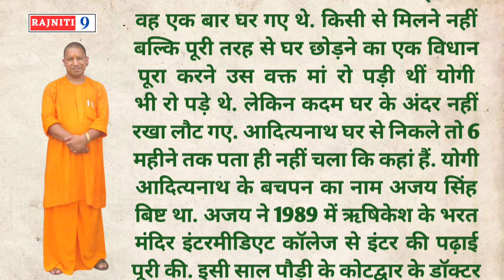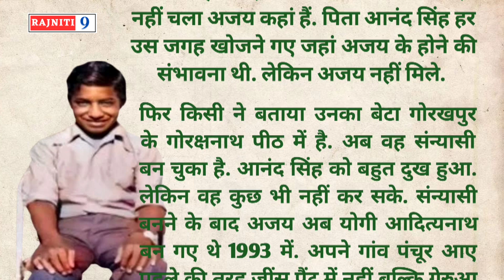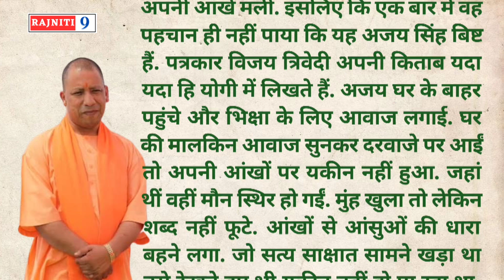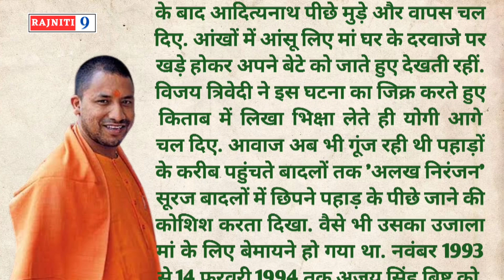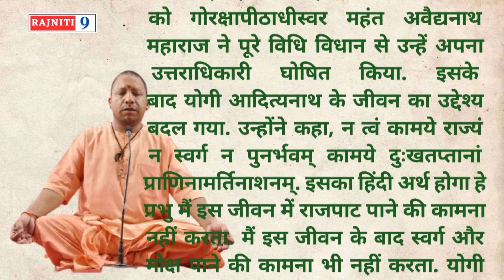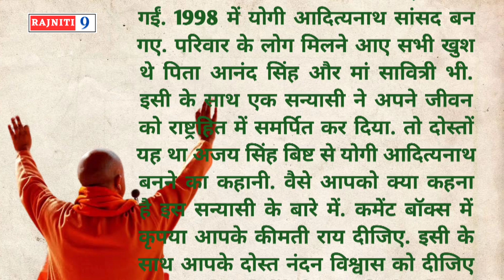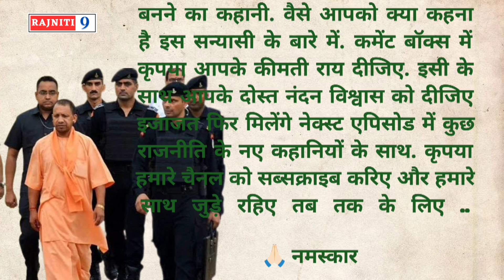एक युवा सन्यासी की कहानी | Yogi Adityanath कैसे बने सन्यासी | Unheard story of Yogi Adityanath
when Yogi Adityanath reached his own house to beg. the story of a mother and her young hermit son. how did Yogi Adityanath become a monk.

जब अपने ही घर भिक्षा मांगने पहुंचे योगी आदित्यनाथ. एक मां और अपनी युवा सन्नासी बेटे का कहानी. कैसे बने योगी आदित्यनाथ सन्यासी.